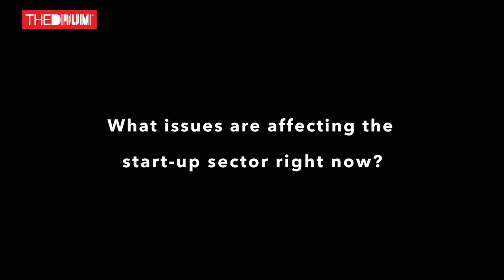'Don't start a business, build a brand,' Sir John Hegarty on working in the startup sector